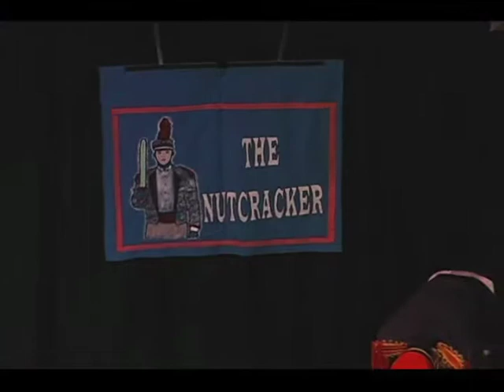Motus O Does Nutcracker.m4v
Motus O Dance Theater does their wildly funny 10 minute take off on Tschaikovsky's ballet The Nutcracker. Done in collaboration with Voice Afire and composer/arranger Ray Luedeke, this is part of Circus Terrifico, a touring, family show that can also be done with live symphony orchestra.